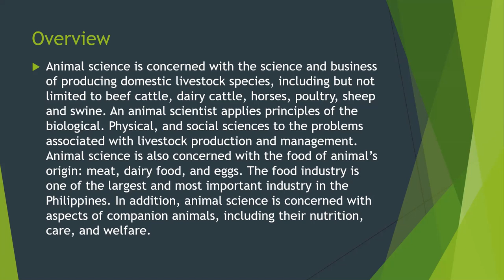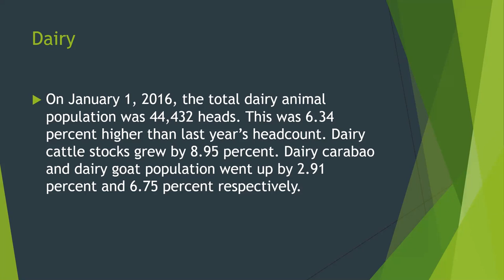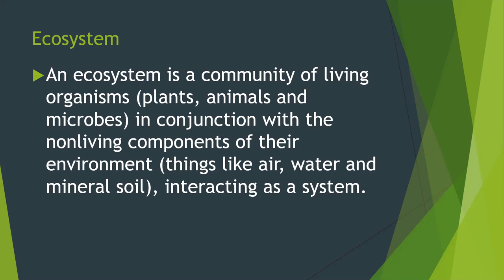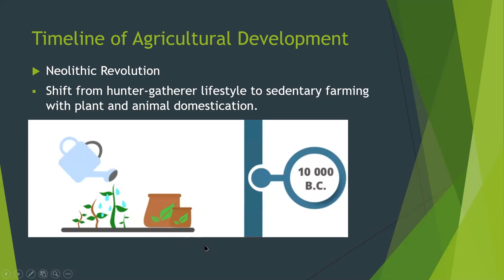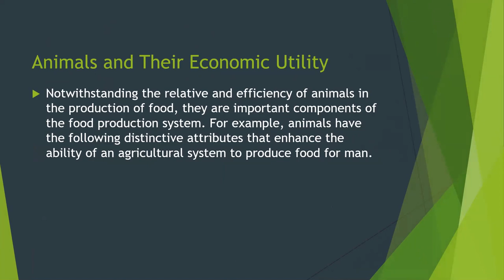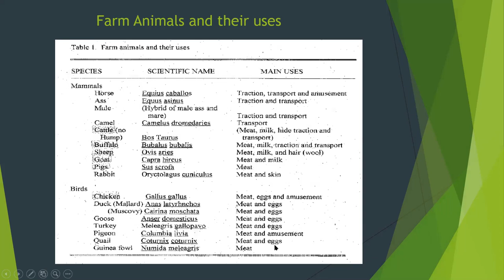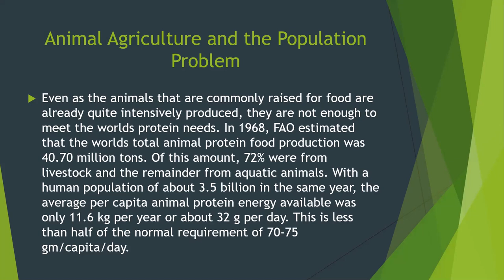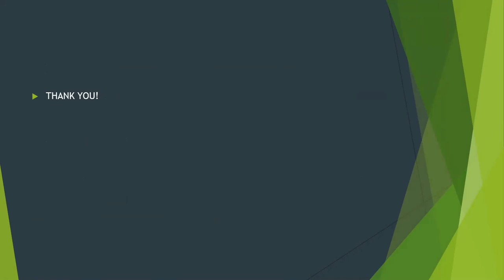Introduction to Animal Science